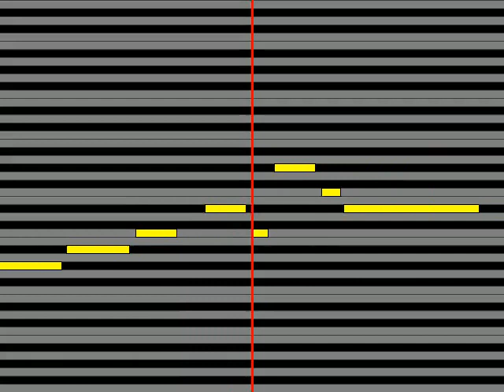【ガイドメロディ】 杜このみ このみ音頭